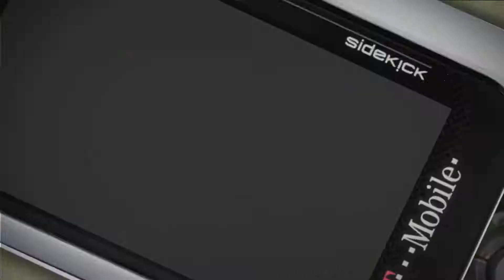Let's Play: EA Skate - Part 6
more challenges and contests ahead, building rep

*Gameplay only no commentary